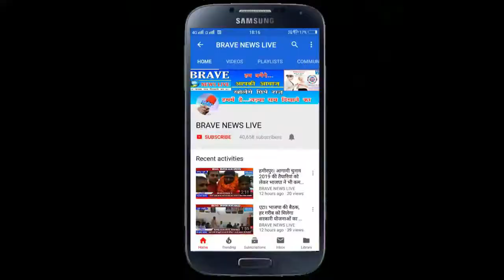विकास न होने से परेशान ग्रामीणों ने लगाया नारा-सड़क नहीं तो वोट नहीं : BRAVE NEWS LIVE TV